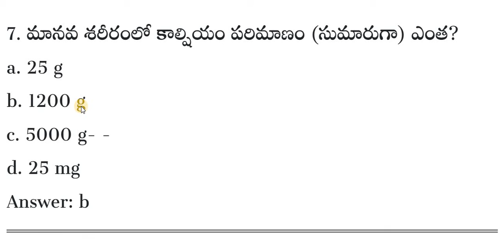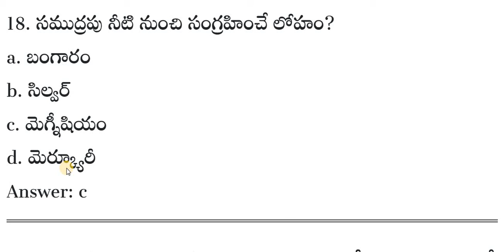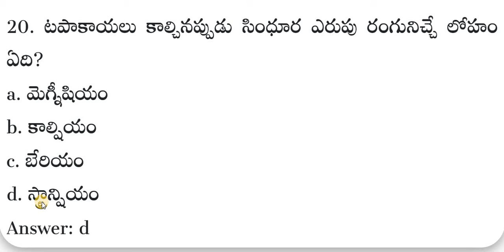CHEMISTRY BITS IN TELUGU | APPSC , DSC, POLICE , GROUPS | FOR ALL COMPETITIVE EXAMS BITS IN TELUGU